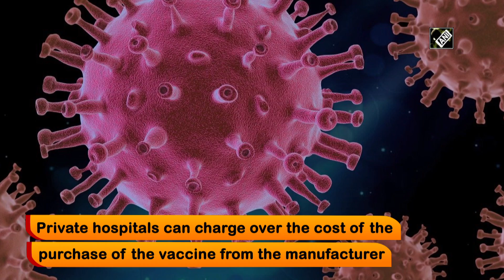Medical fraternity welcomes PM Modi’s free COVID vaccine announcement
New Delhi, June 08 (ANI): Medical fraternity welcomed Prime Minister Narendra Modi's announcement of free COVID-19 vaccines to states. The PM, on Monday in his address speech to the nation announced a centralized procurement system for COVID-19 vaccines, beginning from June 21, with 25 per cent of the procurement being made available for private sector, as well as free vaccinations for everyone above the age of 18. He also announced a cap of Rs 150 on the amount private hospitals can charge over the cost of the purchase of the vaccine from the manufacturer. The centre's decision to procure 25 per cent of the state quota would also address states' financial concerns on vaccines. (SA)